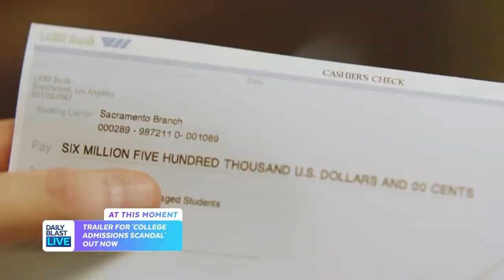New Trailer for Lifetime's "College Admissions Scandal"